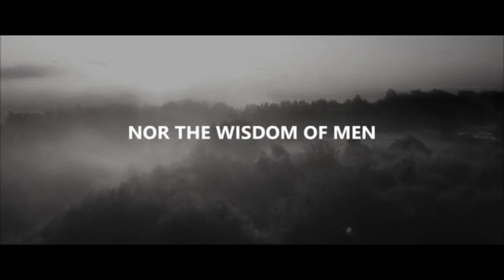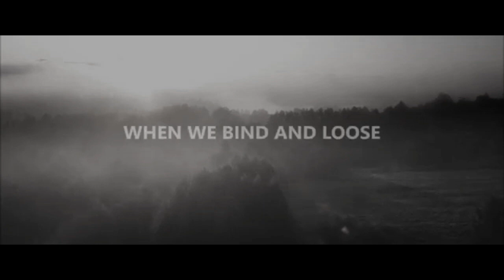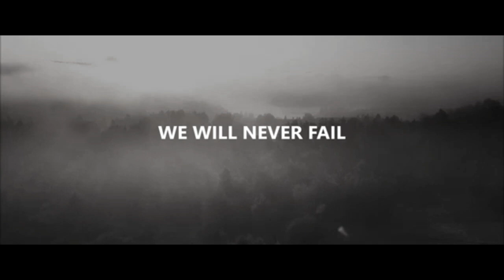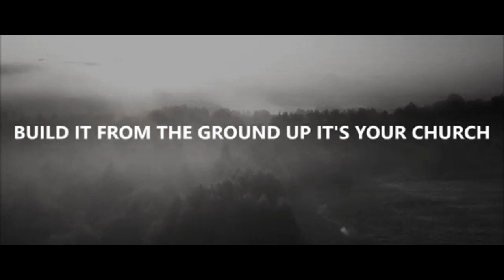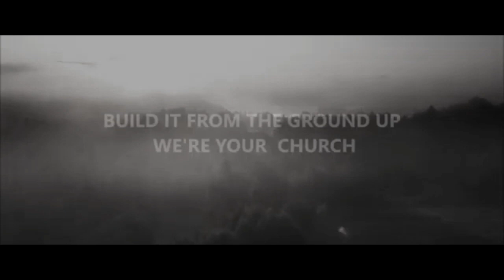Build Your Church - Elevation Worship, Maverick City Music (Instrumental/Karaoke) with LYRICS